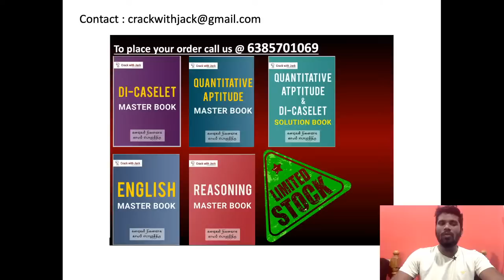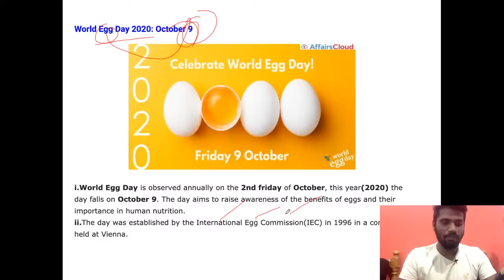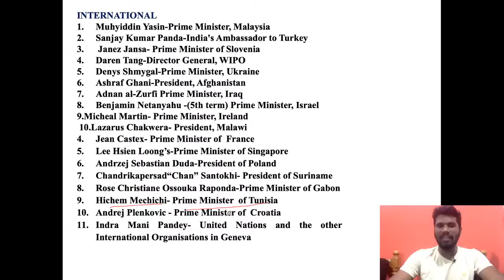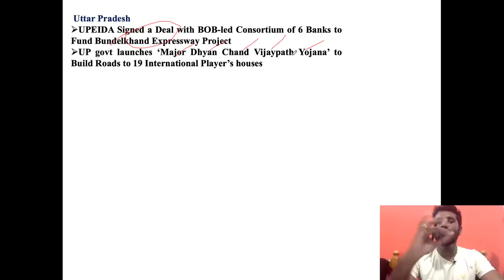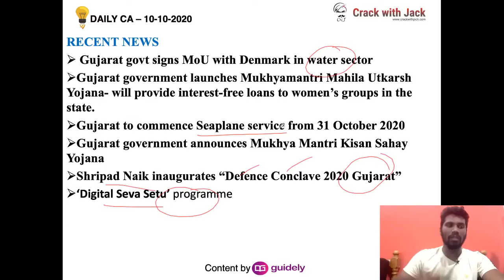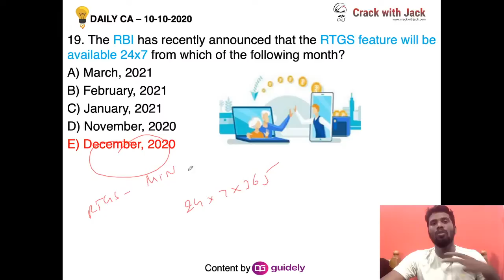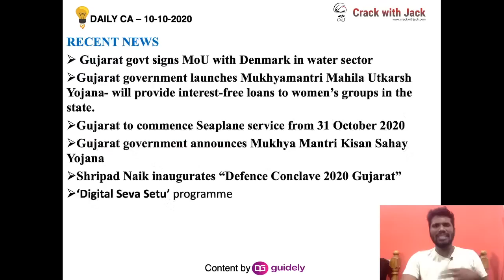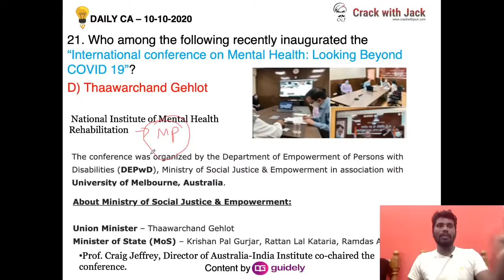DAILY CURRENT AFFAIRS - OCTOBER 10 | IBPS CLERK | SBI CLERK | IBPS PO | RRB PO | RRB NTPC